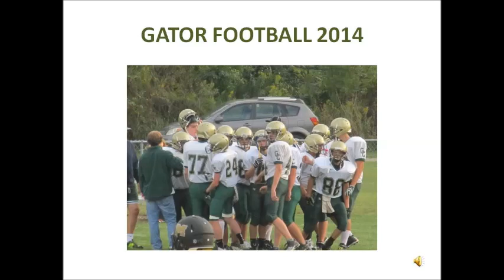GATOR FOOTBALL 2014